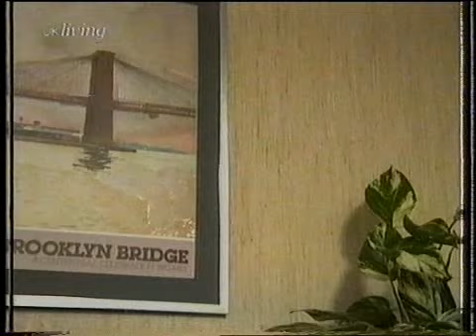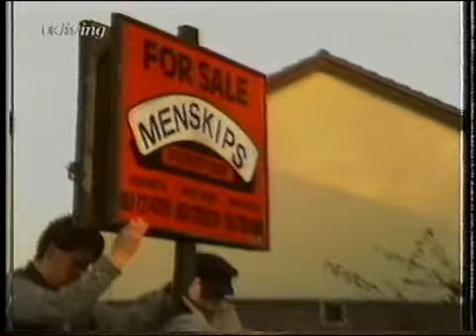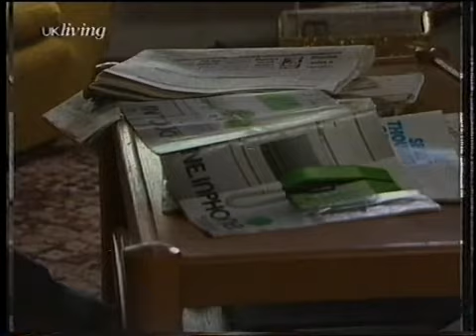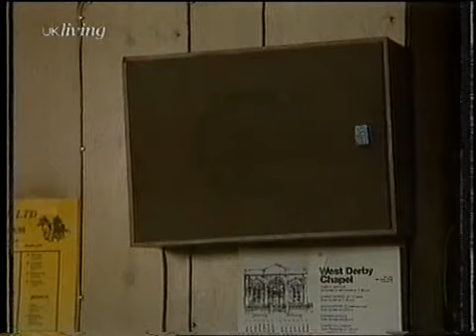brookside 251 255